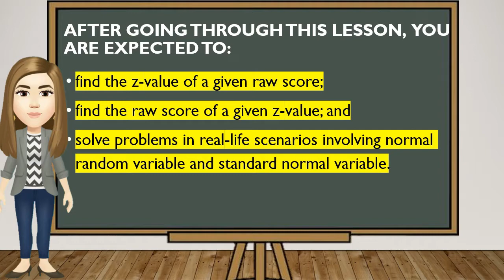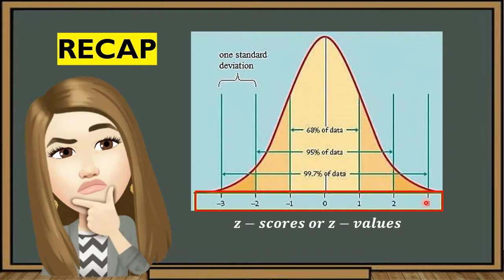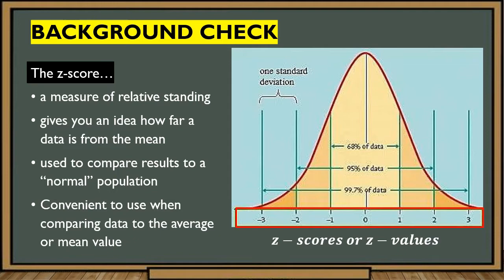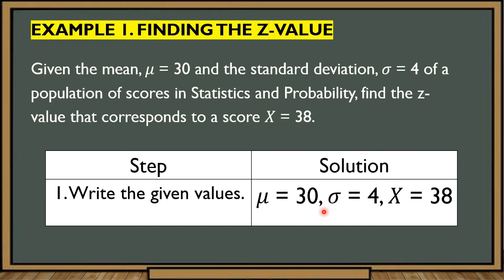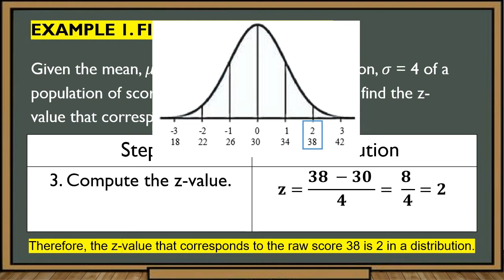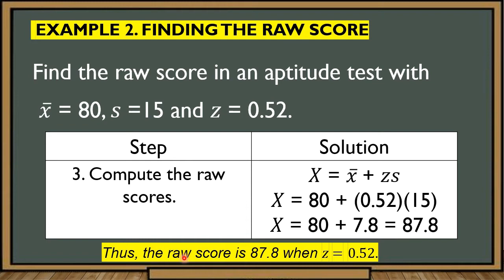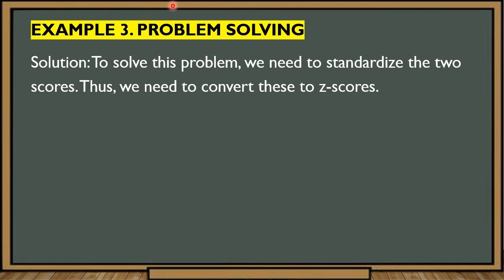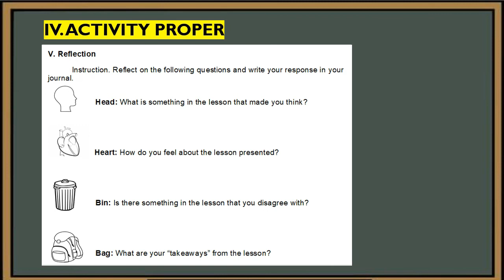Lesson 12: Converting a Normal Random Variable to a Standard Normal Variable and Vice Versa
This is a video lesson which is a supplementary material for MELC 12-Lesson 12 in Statistics and Probability. The teacher explains the lesson from the Learning Activity Sheets (LAS) given to learners through a pre-recorded instructional video to guide them in understanding their lesson while they are engaged in a modular distance learning modality.